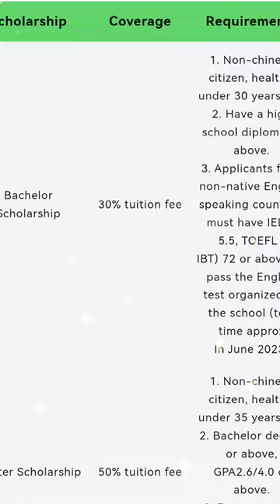🎓Changchun University of Science and Technolog Scholarship information March Intake in 2024